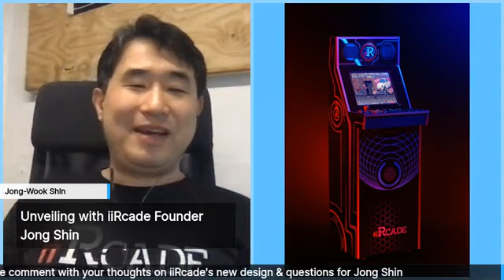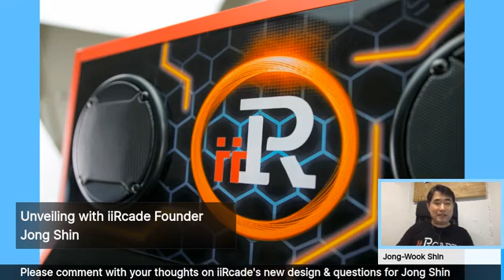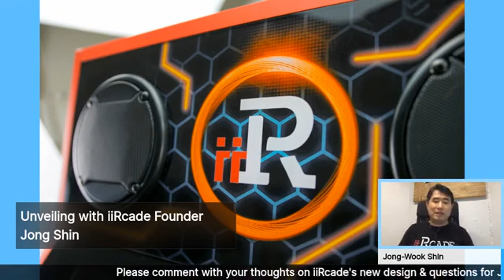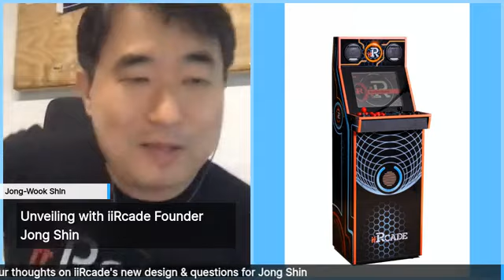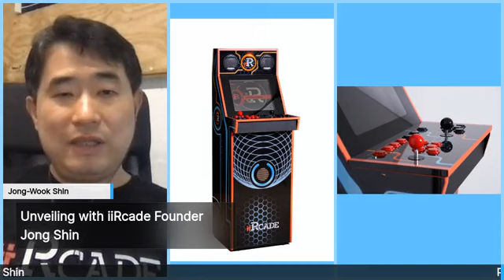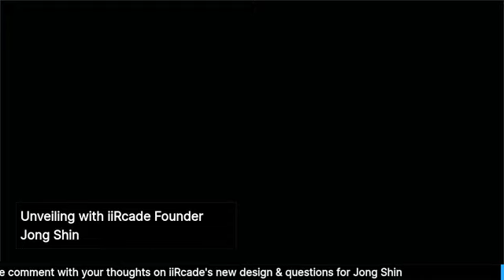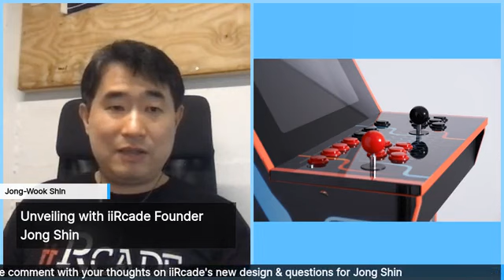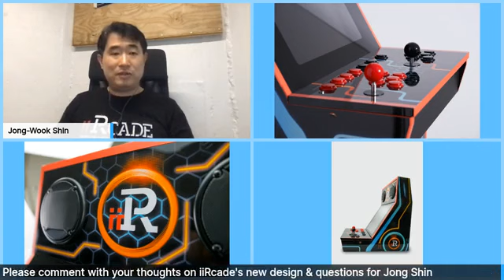iiRcade Unveil Facebook Live Event - Facebook Live 3 - April 24, 2020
iiRcade is the ultimate home arcade machine that plays your nostalgic retro games as well as modern games transformed into immersive arcade experiences with amazing Full-HD quality 19" display, 80W of powerful stereo sound and top quality arcade controllers that create most incredible game playing experiences ever.

iiRcade finally unveils the new beautiful design, specifications, screen size and price!